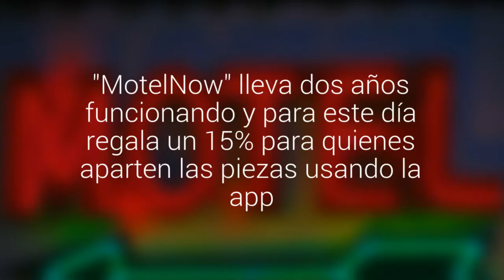Día del motel en Chile: aplicación ofece descuentos y regalos para los usuarios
"MotelNow" lleva dos años funcionando y para este día regala un 15% para quienes aparten las piezas usando la app. Esta conmemoración la creó el motel Marín 014, el más emblemático de Santiago hace tres años.